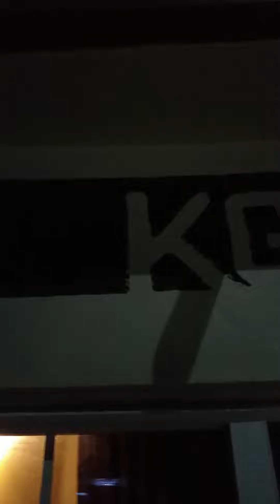Kemar Genius Painting PT2 Of 3 Night And Day Painting